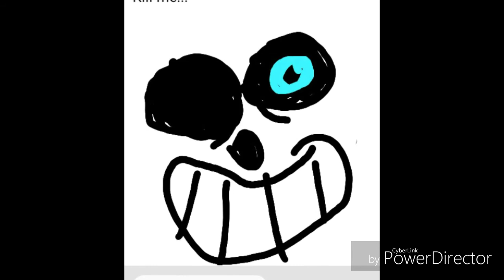Let me tell you a story...